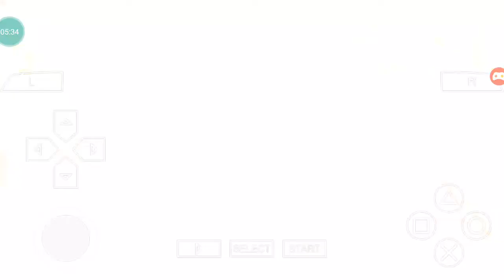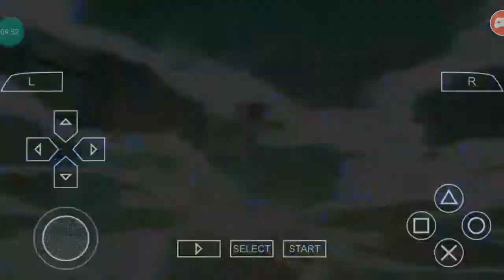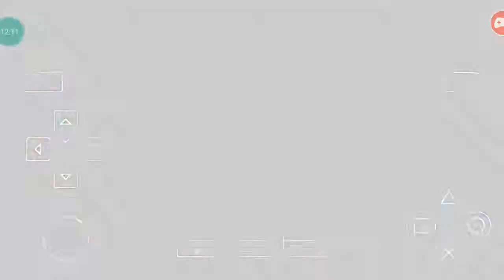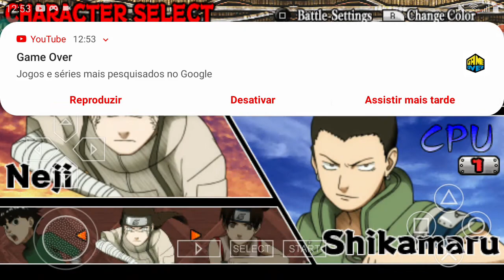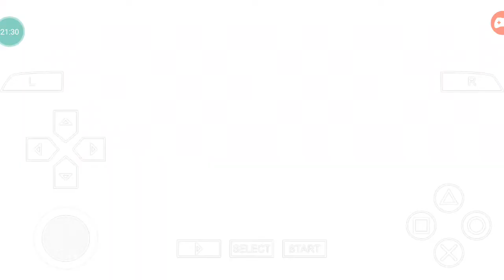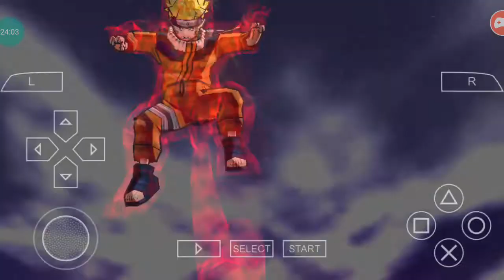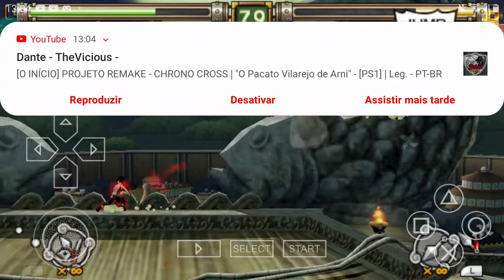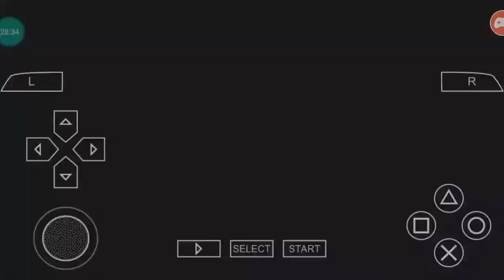Simulando lutas aleatórias Modo Arcade: 10 lutas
As lutas aleatórias que saíram!

Luta #1: Tenten VS Might Guy
Luta #2: Kiba VS Gaara
Luta #3: Kakashi VS Sakura
Luta #4: Might Guy VS Kakashi
Luta #5: Neji VS Shikamaru
Luta #6: Sakura VS Hinata
Luta #7: Ino VS Hinata
Luta #8: Naruto VS Tenten
Luta #9: Tenten VS Ino
Luta #10: Choji VS Ino

esses foram as 10 lutas aleatórias escolhidas nesse vídeo